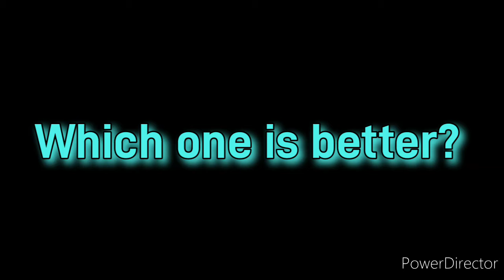Which one? /Sticknodes Short Animation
Sticknodes pro or Stick fighter

pick the best one idk either which one :/